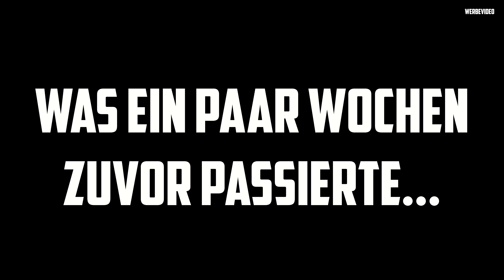Waldbergung nach 25 JAHREN! - Renault R5 GT Turbo - Unser Ersatzteilspender!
Nach 25 Jahren haben Marco & Nadine einen Renault R5 GT Turbo aus dem Wald geborgen! :D